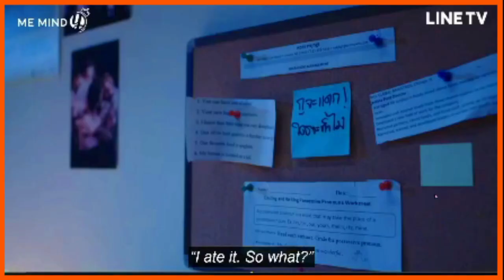"THARNTYPE" (BL) DRAMA REACTION | EP 2 | THAILAND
"THE UNTAMED" will be uploaded randomly after I finish editing them as I go.

Thank you Rashmikafernand on Fiverr for creating the intro song, outro song, and background music!

For donating: For those of you, who have been asking.

YOU'RE ALL BEAUTIFUL!

SHOWS RECORDED/EDITING/UPLOADED SO FAR:

❤JAPAN-❤
(DRAMAS:)
1.) "Cherry Magic" (BL)- COMPLETE ☑

🧡CHINA-🧡
(DRAMAS:)
1.) "The Untamed" (BL)- STILL EDITING
2.) "Word of Honor" (BL)- COMPLETE ☑

(MOVIES:)
1.) "The Ying-Yang Master: Dream of Eternity" (BL)- COMPLETE ☑

💙Taiwan-💙
(DRAMAS:)
1.) "HIStory 1" (BL)- COMPLETE ☑
2.) "We Best Love: No. 1 for You" (BL)- COMPLETE ☑
3.) "We Best Love: Fighting Mr. 2nd" (BL)- STILL RECORDING
4.) "Be Love in the House: I Do" (BL)- STILL RECORDING

💜KOREA-💜
(DRAMAS:)
1.) "Light On Me" (BL)- STILL RECORDING

(MOVIES:)
1.) "To My Star" (BL)- COMPLETE ☑

🖤THAILAND-🖤
(DRAMAS:)
1.) "Until We Meet Again" (BL)- STILL RECORDING
2.) "Sotus- the Series" (BL)- STILL RECORDING
3.) "TharnType" (BL)- STILL RECORDING